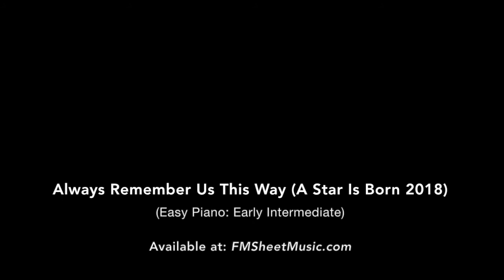Always Remember Us This Way (Easy Piano: Early Intermediate)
Always Remember Us This Way (Words & Music by Stefani Germanotta, Natalie Hemby, Hillary Lindsey, Lori McKenna)

Recorded on: Dexibell VIVO H7